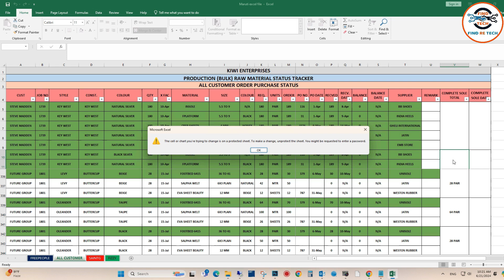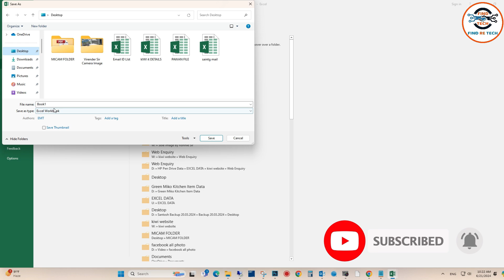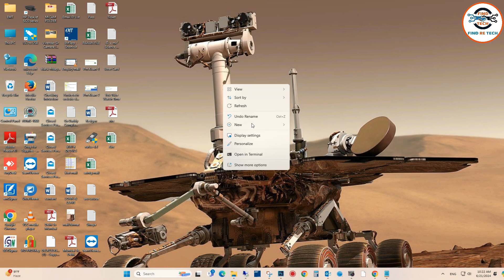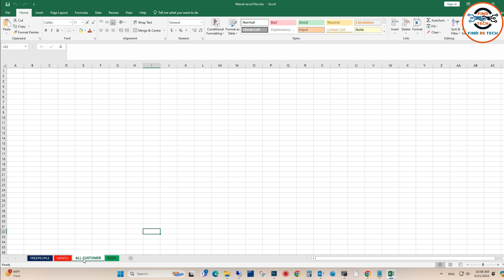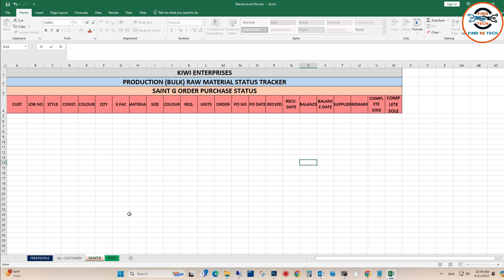The cell or chart you're trying to change is on a protected sheet. Unprotect the sheet.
The cell or chart you're trying to change is on a protected sheet. To make a change, Unprotect the sheet. You might be requested to enter a password.

It sounds like you're encountering a message in Excel indicating that the cell or chart you're trying to modify is on a protected sheet. To make changes, you'll need to unprotect the sheet first. Here’s how you can do it:

Unprotecting the Sheet:

Go to the Review tab on the Excel ribbon.
Look for the Unprotect Sheet button in the Changes group.
Click on Unprotect Sheet. If the sheet is protected with a password, you will be prompted to enter the password.
Entering the Password:

If you know the password, type it in the password dialog box and click OK.
If you don't know the password and you are authorized to make changes, you'll need to ask the person who protected the sheet for the password.
Making Changes:

Once the sheet is unprotected, you can make changes to cells, charts, or any other elements on the sheet.
Reprotecting the Sheet (if necessary):

After making your changes, you can protect the sheet again by clicking on Protect Sheet in the Changes group under the Review tab. Here, you can set a password if needed and choose what users can and cannot do on the protected sheet.
Remember, protecting sheets helps prevent accidental or unauthorized changes to important data, so it’s a good practice to protect sheets that contain sensitive information once you're done making edits.